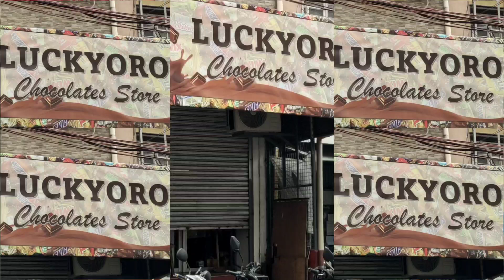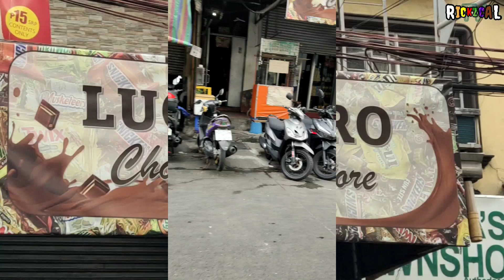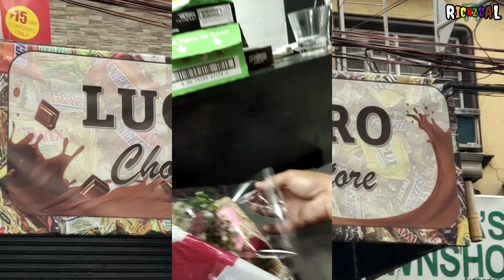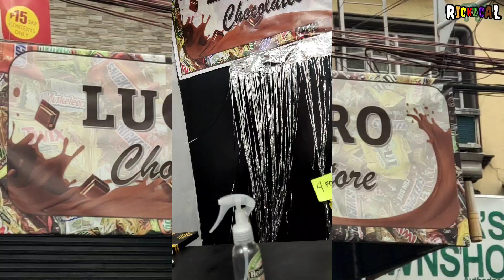SURPRESA! HAPPY VALENTINES DAY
bumili ng flower sa dangwa, bumili ng chocolates sa
luckyoro chocolates store